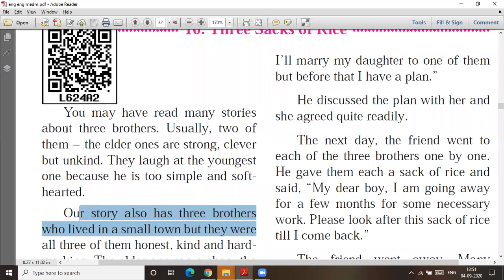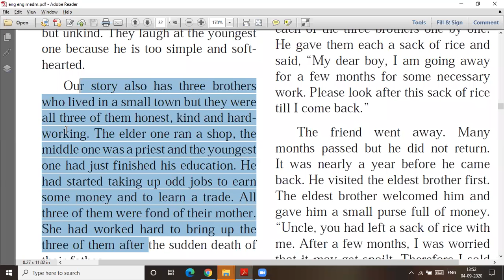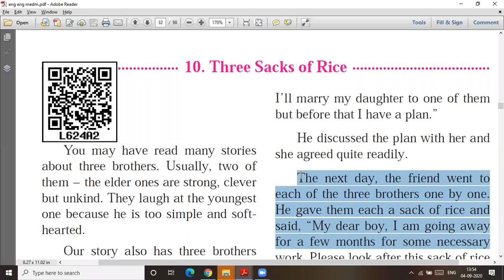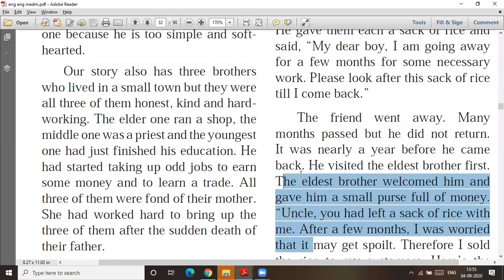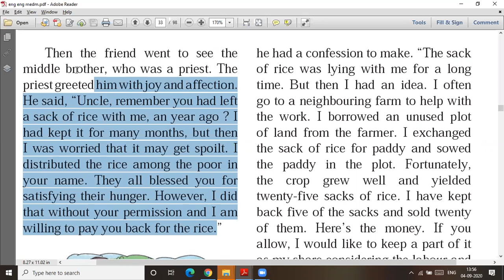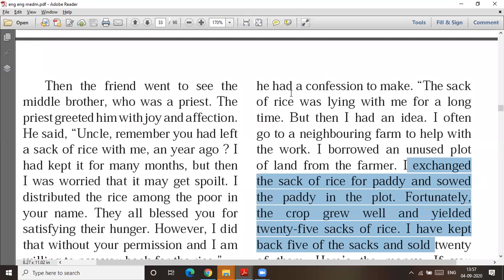Three sacs of rice # std 5 # lecture video